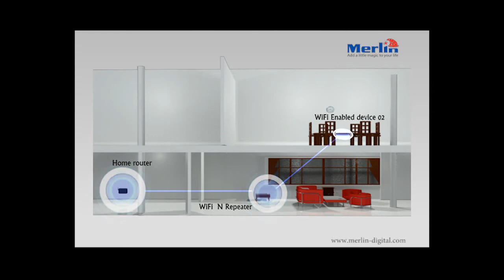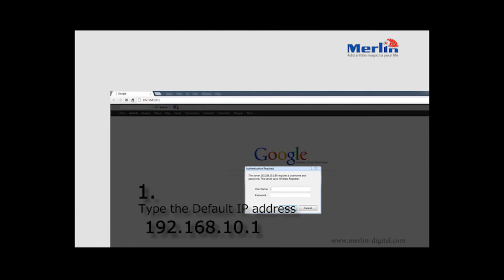Merlin WiFi N Repeater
- Boost your Wi-Fi Range.
- 2.4 Ghz WLAN.
- 300 mbps.
- Universal Compatibility.